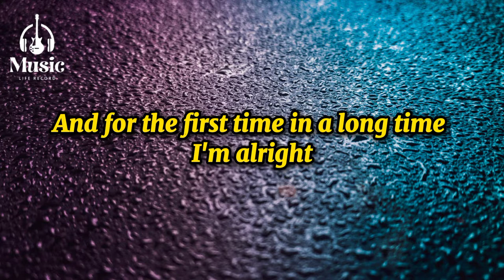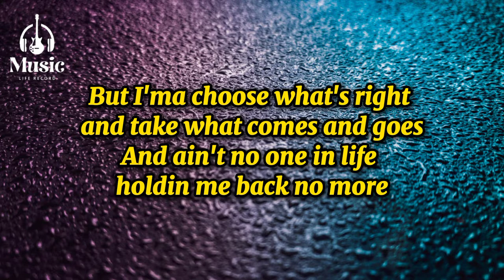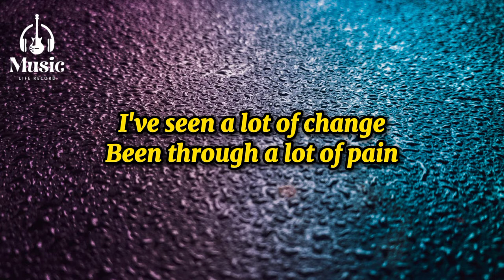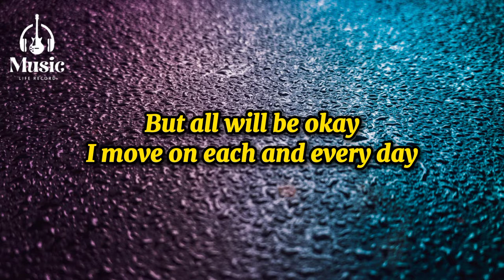NEFFEX - A YEAR AGO (Lyric Music) Copyright Free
NEFFEX - A YEAR AGO | Cameron Wales, Bryce Savage

I've seen a lot of change
Been through a lot of pain
Some things are not the same
As they were a year ago
But all will be okay
I move on each and every day
The past is where it stays
Way back a year ago
I've changed for the better this time
I thought I would never be fine
I strive just to say I'm alright
And for the first time in a long time I'm alright
I ain't going back I'm not falling
I push all my chips and call all in
I'll bet on myself you keep stalling
I hear destiny and it's callin'
I'll keep my head up high through the downs and lows
And where I'll go in life still nobody knows
But I'ma choose what's right and take what comes and goes
And ain't no one in life holdin me back no more

Kategori : Music

Musik dalam video ini:

Lagu : NEFFEX

Artis  : Cameron Wales, Bryce Savage

Album : A YEAR AGO